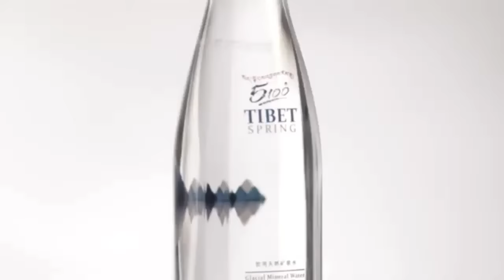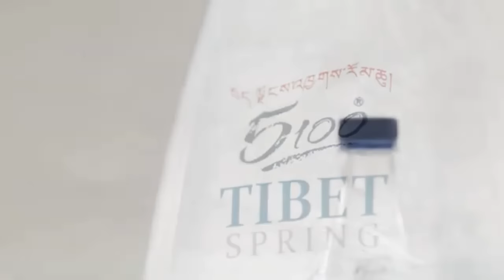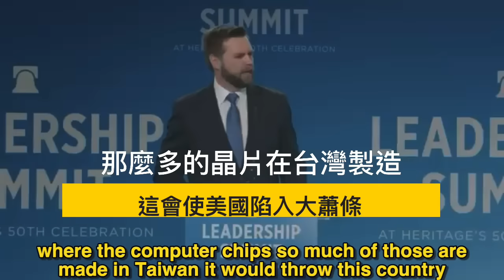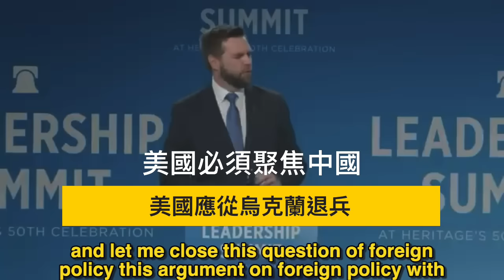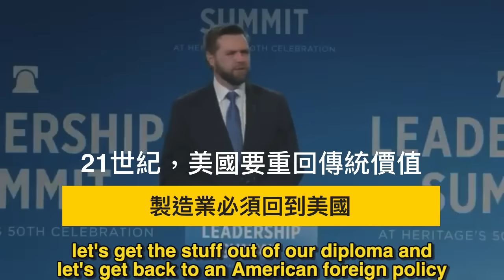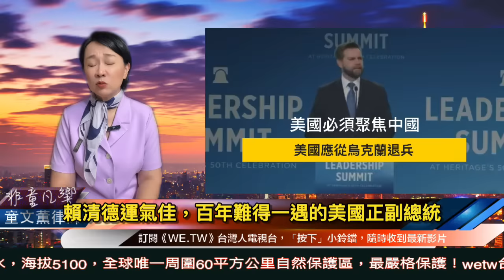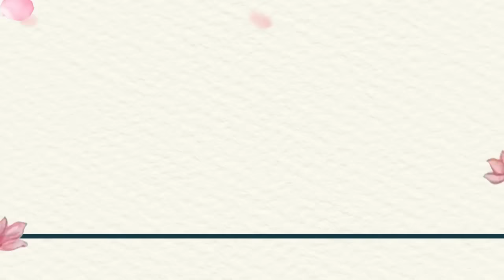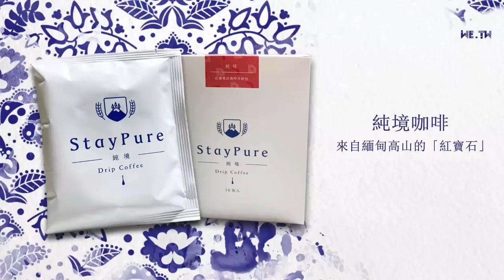【非童凡響】賴清德運氣佳，澤倫斯基哭了！川普選Vance為副手，2023年傳統基金會演說，早將台灣與美國利益同視，賴清德還差一步，可與美國未來12年政策合拍！｜2024.7.16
🔥💙夏季特惠，買三箱送一箱 (到8/15為止)🔥💙

全球唯一60平方公里自然保護區，海拔最高的地下湖礦泉水，通過台灣品質檢測，層層把關的冠軍水，在世界礦泉水比賽裡盲測得獎，名不虛傳！
🔥💙世界冠軍礦泉水💙🔥海拔5100米西藏念青唐古喇山脈獨有冰川礦水，每一滴都來之不易！防偽無空氣的特殊包裝，原產地包裝直送。拒絕貼標水貨，品質保證！
🔥💙5100礦泉水🔥💙世界一流德國KRONES生產設備，領先的ALECTIA國際品質管控系統，每一批次產品經過嚴苛三道檢驗，確保第一滴水的品質和安全。台灣SGS再次檢驗（AVA23C01888），水質不僅完全合格，且溴酸鹽零檢出，代表純天然礦泉水，無任何消毒加工。🔥💙
食品業登錄字號：智慧行動: N-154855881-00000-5
🔥💙商品已投保「新光產物產品責任險」1200萬。多喝水，好腎好健康！

聯合推薦

收款銀行：玉山銀行 新湖分行
代碼：808
戶名：智慧行動傳播科技股份有限公司
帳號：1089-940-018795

Beneficiary: Smart Mobile Broadcasting Technology, Inc.
Bank: E. Sun Commercial Bank, Ltd., Taipei, Taiwan
SWIFT: ESUNTWTP